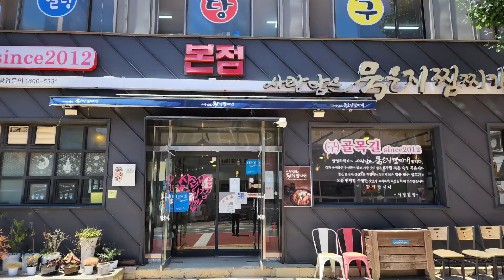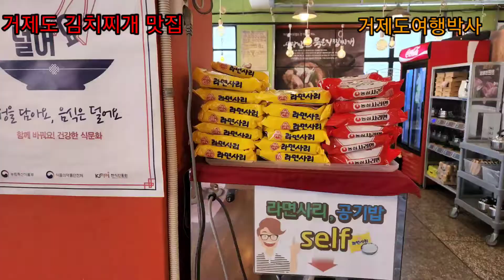거제도 김치찌개 맛집 , 사랑담은 묵은지찜 찌개 본점